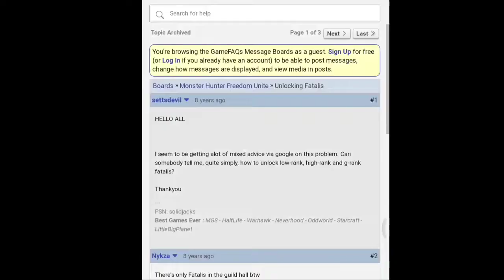MHFU Fatalis‼️ HR6 | Monster Hunter Freedom Unite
Hunter :
LBG     : Goru (Ikalll)
GS       : Wendy (Riga)